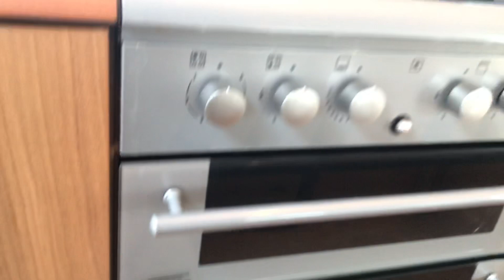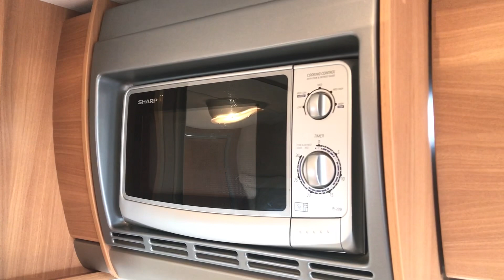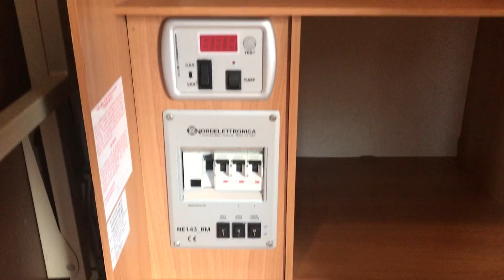Обзор каравана Swift Charisma 2008г на 4-5 чел в Санкт-Петербурге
Kаpaван Swift Charisma 555
4-5 мест
Год: 2008
Coединeнное Кopoлeвcтво 🇬🇧

Растаможен и находится на нашей площадке (в наличии более 40 прицепов, информация об ассортименте на сайте, сайт спрашивайте в сообщениях или гуглим название нашего профиля.

Полная демонстрация оборудования перед расчетом.
Данный караван в хорошем состоянии, светлый и просторный.

Организована доставка в любую точку РФ и СНГ.

Отдельная комната с французской кроватью, в другой комнате диваны, раскладывающиеся в кровать на 2-3 человек

размер кровати: 1,9/1,500 см
размер одного дивана: 1,6/0,7м.
диваны совмещаются в одну большую кровать 1.6/2м

все окна целые и открываются, оснащены москитными сетками и солнцезащитными шторками.
2 панорамных и вентиляционный люки!!
Вместительный шкаф

ОТОПЛЕНИЕ газовое и электро с разводкой по салону
БОЙЛЕР для горячей воды газ/электро
КУХОННЫЙ БЛОК: плита газ/электро, духовой шкаф, гриль, мойка (горячая /холодная вода).
ХОЛОДИЛЬНИК Работает от ГАЗА и 12/220в.
Санитарная комната с душем и встроенным поворотным унитазом( кассетный)
Штатное место для АККУМУЛЯТОРА с Аккумулятором.
Запасное колесо, ключ для опор!
ТV антенна с разводкой и усилителем
Водяной насос

КАРАВАН ПОЛНОСТЬЮ ГОТОВ К ЭКСПЛУАТАЦИИ!!!